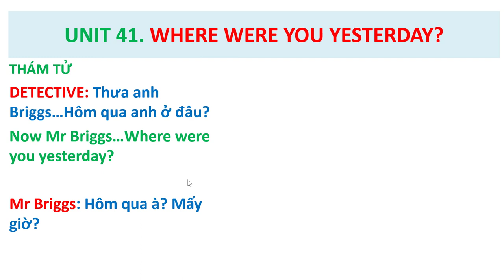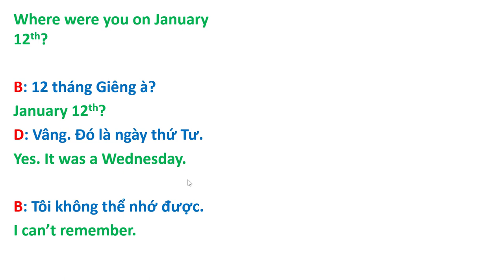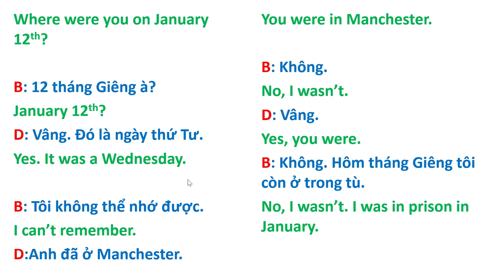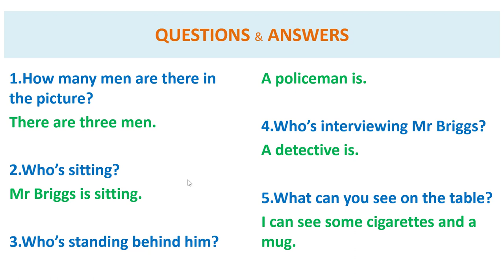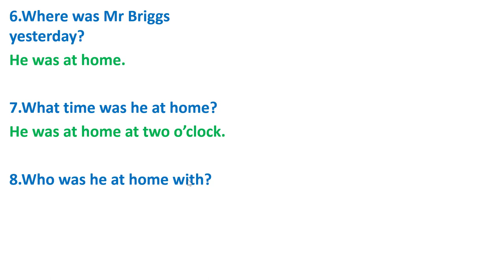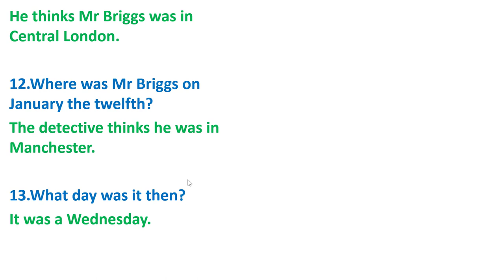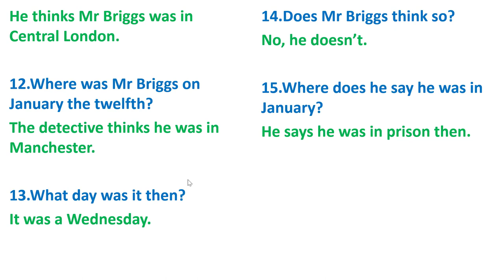Unit 41 ( Part 3 ). Học Cùng Giáo Trình HUYỀN THOẠI Streamline.